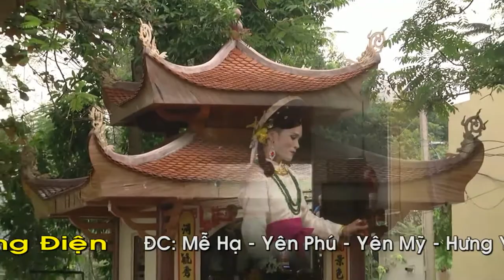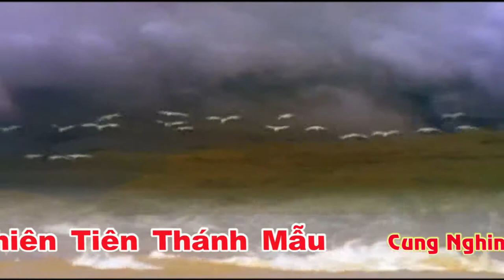Cau tuyen haufco bo dep nhu trong mo | Camera Ngọc Thanh